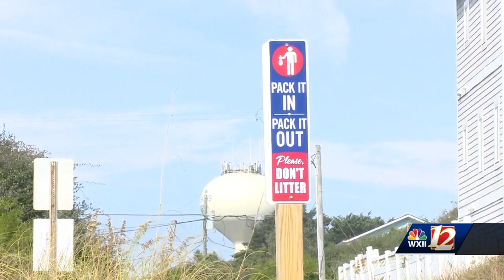Whale washes up after swallowing balloon